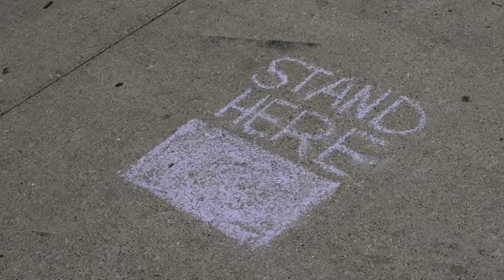Aquarium Gallery: Moving Mindset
We talked with performance artist, Michelina Risbeck about her current installation in our Aquarium Gallery, Moving Mindset! Check out her performance for yourself from now until June 23 on Ashley Street, near the intersection with Liberty, in downtown Ann Arbor

Share your own photos of Moving Mindset and use hashtags MovingMindset and A2ArtCenter!